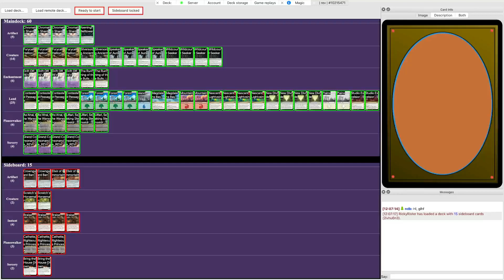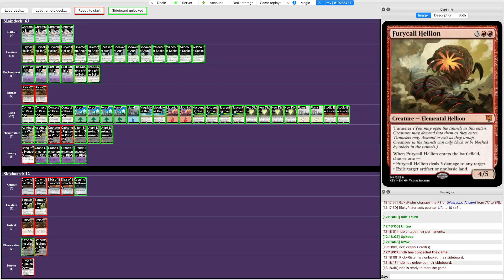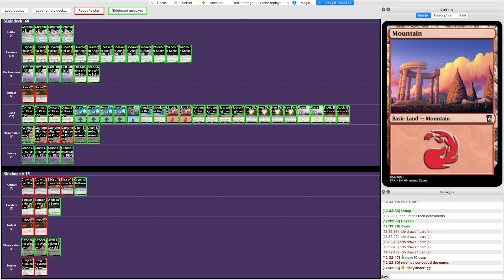[REV] GPB - RickyRister (Consonance Ramp) vs ndb (BR Midrange)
Round 2 match for Grand Prix Bulvem for the Revolution format.

Commentary by RickyRister

What’s Revolution? Revolution, also known as Revolution: Custom Standard is an rotating, custom constructed Standard-power-level format comprised of six custom Magic sets, hosted by the Custom Magic Discord server. Every 4 months, one set will rotate out at the same time a new set rotates in.